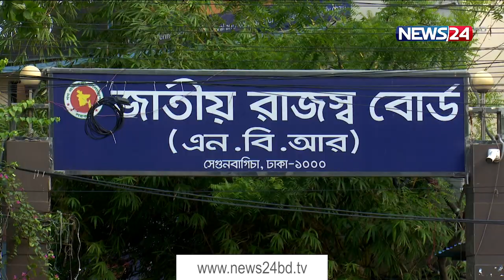প্রস্তাবিত বাজেটকে ব্যবসা বান্ধব বলছে FBCCI | দাবির প্রতিফলন দেখছে না BGMEA 5Jun.21|| Budget reax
বাজেট নিয়ে পাল্টাপাল্টি মন্তব্য করেছে দেশের দুই শীর্ষ ব্যবসায়ী সংগঠন। ব্যবসা বান্ধব হয়েছে বলে মত এফবিসিসিআইয়ের। তবে বাজেট চূড়ান্ত হওয়ার আগে আরো করছাড় চেয়েছে তারা। আর তৈরি পোশাক রপ্তানিকারকদের সংগঠন বিজিএমএই বলছে, তাদের দাবির প্রতিফলন নেই বাজেটে। জাতীয় রাজস্ব বোর্ডের চেয়ারম্যান বলেছেন, ব্যবসায়ীরা তাদের প্রতিশ্রুতি অনুযায়ী কর দিলে লক্ষ্যমাত্রা পূরণ সম্ভব। সুলতান আহমেদ জানাচ্ছেন বিস্তারিত।

বৃহস্পতিবার জাতীয় সংসদে ৬ লাখ ৩ হাজার কোটি টাকার বাজেট ঘোষনা করে অর্থমন্ত্রী। শনিবার বাজেট নিয়ে নিজেদের আনুষ্ঠানিক প্রতিক্রিয়া জানায় দেশের শীর্ষ দুই ব্যবসায়ী চেম্বার।

মতিঝিলের ফেডারেশন ভবনে আয়োজিত সংবাদ সম্মেলনে এফবিসিসিআই সভাপতি মো. জসিম উদ্দিন বলেন, বাজেটে কর্পোরেট করহার কমানো আর দেশিয় শিল্পের সুরক্ষায় সরকার ইতিবাচক ছাড় দিয়েছে। তবে মহামারি বিবেচনায় অগ্রিম কর প্রত্যাহার, অগ্রীম আয়করে ছাড়সহ কয়েকটি দাবি তুলে ধরা হয়। অপ্রর্দশিত অর্থ বৈধ করার সুযোগ বহাল রাখার পাশাপাশি দেশের ব্যাংক খাত থেকে সরকারকে সীমিত ঋণ নেয়ার আহ্বান জানান এফবিসিসিআই সভাপতি।

একই দিনে রাজধানীর অপর প্রাপ্ত উত্তরার বিজিএমইএ ভবনে সংবাদ সম্মেলন করেন তৈরি পোশাক ব্যবসায়ীরা। বাজেটে তাদের দাবি আমলে নেয়া হয়নি বলে মনে করেন বিজিএমইএ সভাপতি। দাবি করেন, উৎসে কর আগামী পাঁচ একই হারে বহাল রাখার।

এদিকে রাজধানীর সেগুনবাগিচায় রাজস্ব ভবনে এক অনুষ্ঠানে এনবিআর চেয়ারম্যান বলেন, বাজেটে সরকারের পক্ষ থেকে ব্যবসায়ীদের জন্য সবই করা হয়েছে। ব্যবসায়ীদের এখন প্রতিশ্রুতি রাখা উচিত।

কর ফাঁকি বন্ধ হলে বছর শেষে ৩ লাখ ৩০ হাজার কোটি টাকার রাজস্ব লক্ষ্যমাত্রা পূরণ হওয়ার প্রত্যাশার কথাও জানান এনবিআর চেয়ারম্যান।

Our other YouTube channels :
News24 Official Address:
NEWS24
371/A
Bashundhara Road
Block – D
Bashundhara Residential Area
Dhaka - 1229